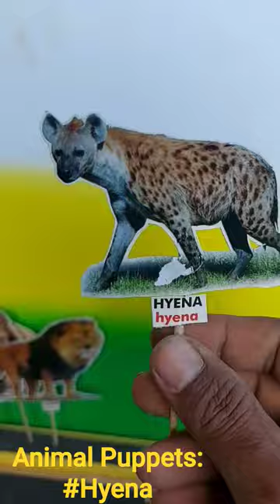Animal Puppets: Hyena